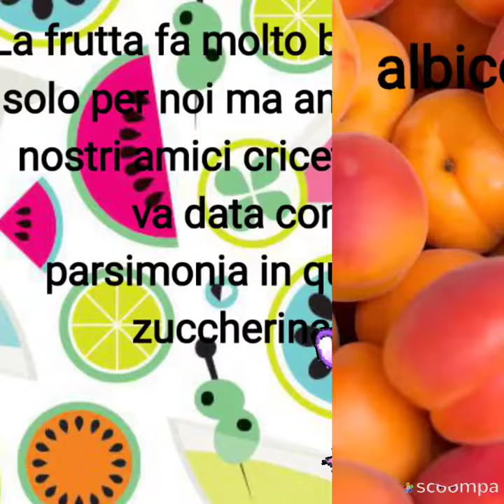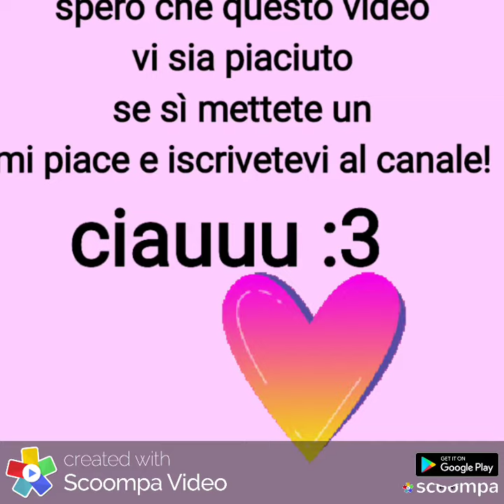La FRUTTA CHE PUÒ MANGIARE il CRICETO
Ciao a tutti, in precedenza avevo fatto un video riguardante la verdura che può mangiare il criceto e ora ho deciso di elencare la frutta! Spero che questo video vi piaccia! Che frutta date al vostro criceto? Quale gli piace di più? Scrivetemelo sotto nei commenti!
Non dimenticarti di mettere un mi piace se questo video ti è piaciuto e di iscriverti attivando la campanellina per non perderti i miei prossimi video! 😃

Vuoi saperne di più su Haribo? Seguilo su Instagram! Si chiama @haribo_hamsterrr

Fonti per realizzare questo video: internet e libro "criceti" di Marta Avanzi

Un saluto da Saretta e Haribo!❤️